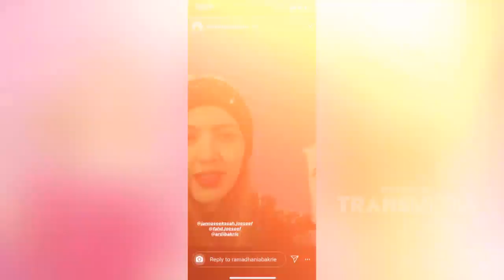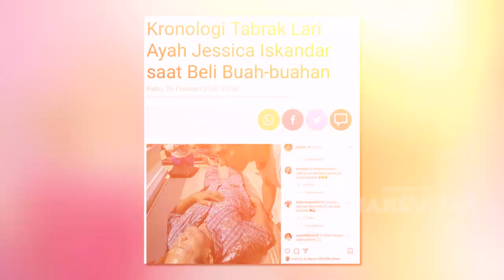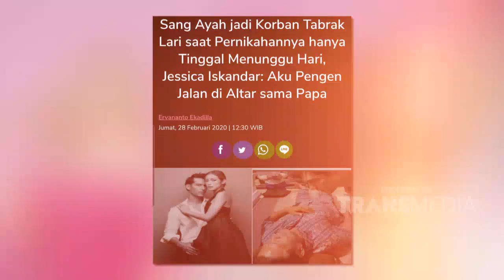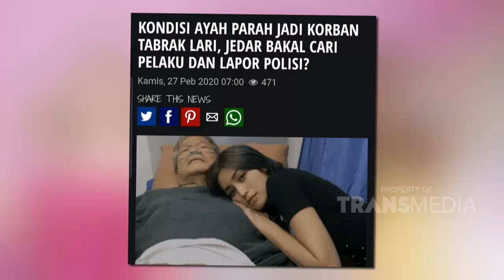Gosip Bareng Gita Janu Kakak Ipar Nia Ramadhani | NGOPI DARA (7/3/20) P2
NGOPI DARA
TAYANG SETIAP
SABTU - MINGGU PUKUL 07.30 WIB